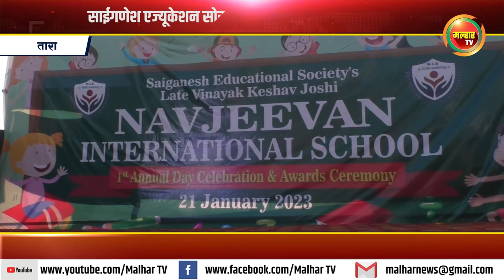नवजीवन इंटरनॅशनल स्कुलचा प्रथम वार्षिक स्नेहसंमेलन मोठ्या उत्साहात झाला साजरा !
साईगणेश एज्यूकेशन सोसायटीचे स्वर्गीय विनायक केशव जोशी नवजीवन इंटरनॅशनल स्कुलचा प्रथम वार्षिक स्नेहसंमेलन मोठ्या उत्साहात झाला साजरा !malharnews